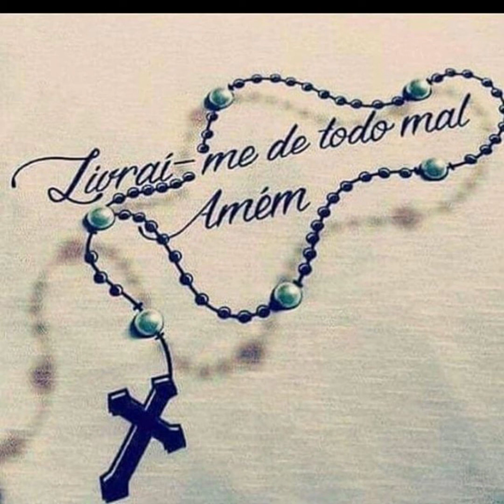Glen Washington - If Loving You is Wrong